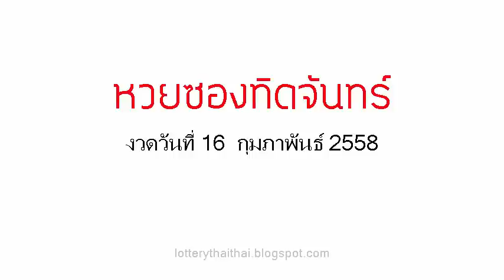เลขเด็ดงวดนี้ หวยซองทิดจันทร์ 16/02/58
หวยเด็ด เลขเด็ดงวดนี้ หวยซองทิดจันทร์ งวดวันที่ 16 ก.พ.58